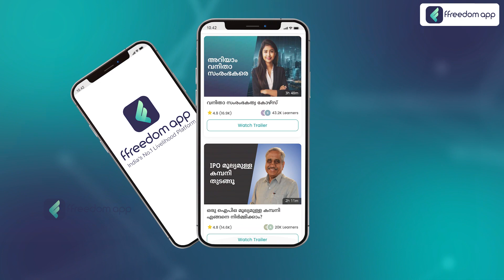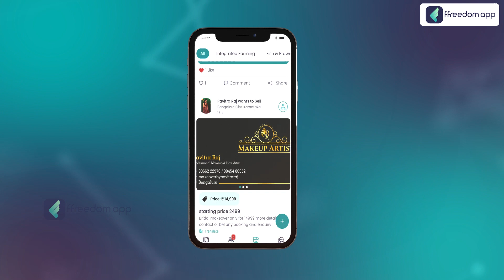Women Entrepreneurship Course Trailer in Malayalam | ffreedom app